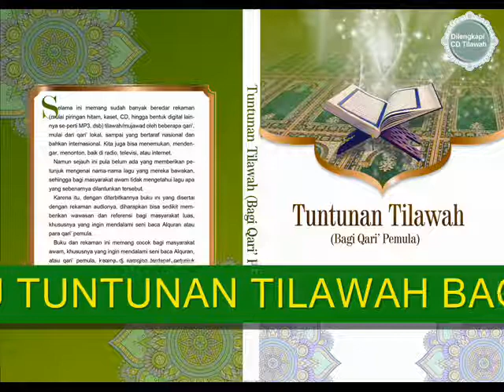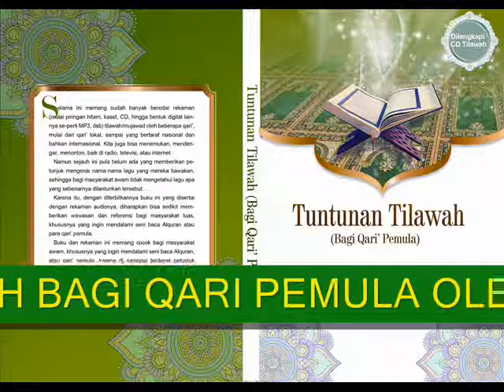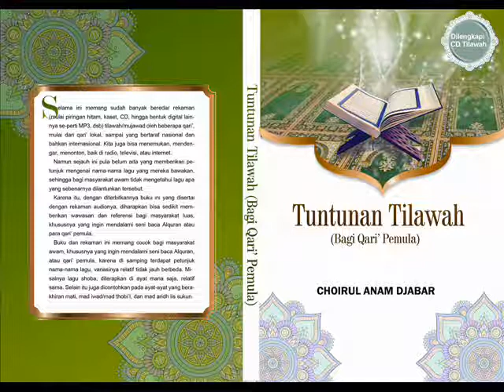35 TUNTUNAN TILAWAH BAGI QARI PEMULA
TEKS (MUSHAF ALQURAN) DAN NAMA LAGU DAPAT DILIHAT DALAM BUKU 'TUNTUNAN TILAWAH BAGI QARI PEMULA' OLEH CHOIRUL ANAM DJABAR